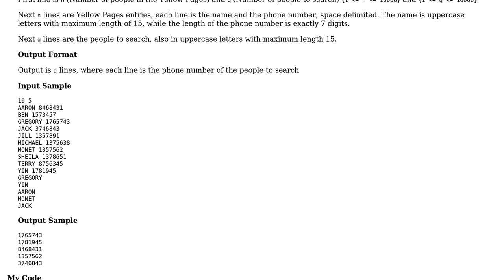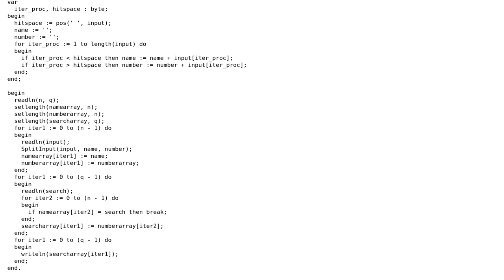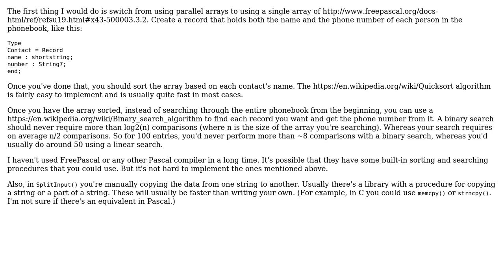Yellow Pages Search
With thanks & praise to God, and with thanks to the many people who have made this project possible! | Content (except music & images) licensed under CC BY-SA | Music | Images & others | With thanks to user user1118321 user possibility0 user 200_success and the Stack Exchange Network Trademarks are property of their respective owners. You are responsible for your own actions.